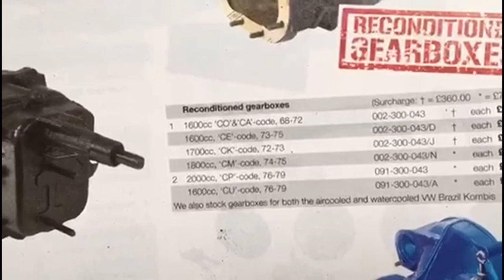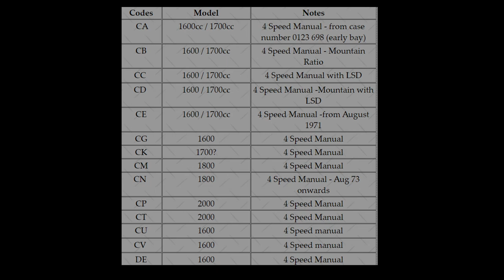How to indentify a Bay- window gearbox by its Code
Identifying your gearbox on your bay window by its stamped in code and a list of codes. ￼